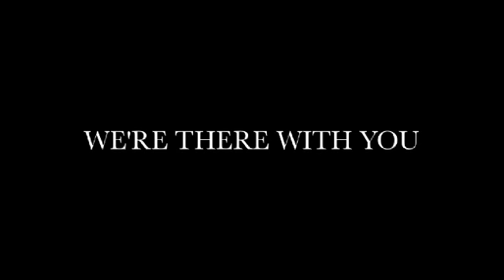Promo of enewsmcm by Hanin Nur Fedaa 1.flv